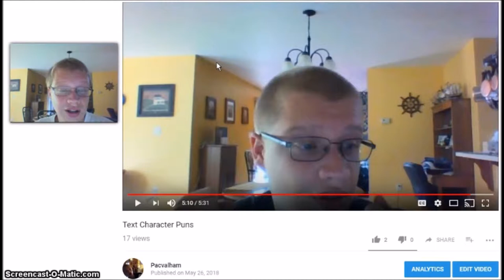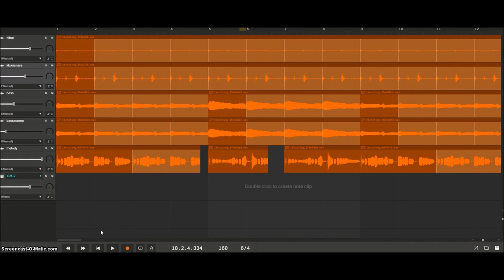ACT - Brace of Shakes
Brace Act 8/10
This is a short lil' shanty